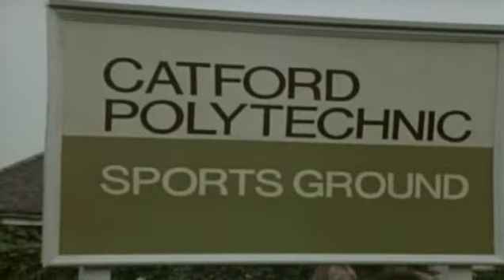man about the house 6 episode 1